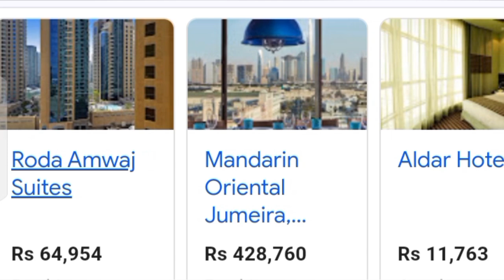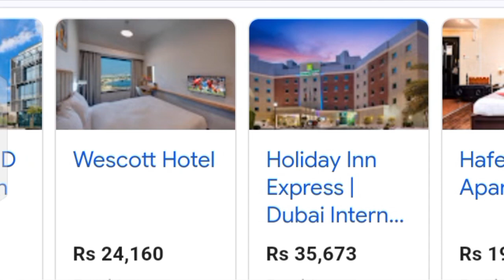Hotel room price in Dubai |10 Best Dubai Hotels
cheap hotel in dubai 50 aed
cheapest hotel in dubai per night
cheap hotel in dubai 100 aed
dubai hotel price per day
hotels in dubai
dubai hotel booking
hotel apartments in dubai
hotels in bur dubai
hotel rate in dubai
average hotel rate in dubai
cheapest hotel rate in dubai
hotel room rate in dubai
hotel occupancy rate in dubai
best rate hotel in dubai
how much is hotel per night in dubai
dubai hotel hourly rate
hotels in dubai
dubai hotel booking
cheap hotel in dubai
cheap hotel in dubai deira
cheap hotel in dubai 50 aed for couples
cheap hotel in dubai al rigga
cheap hotel in dubai downtown
cheap hotel in dubai 100 aed al barsha
hotel booking price in dubai
dubai hotel booking price per day
dubai hotel booking low price
dubai hotel booking cheap price
dubai hotel booking low price for family